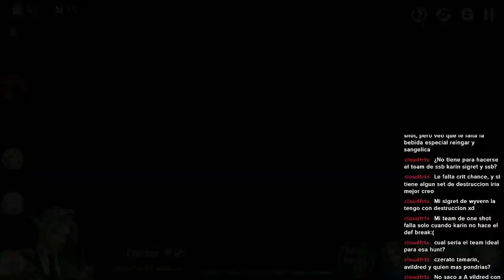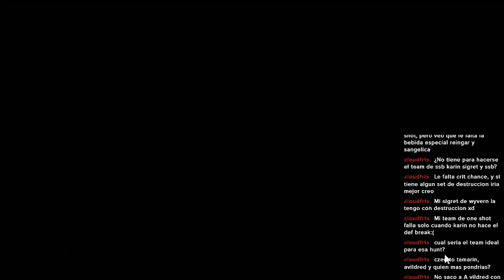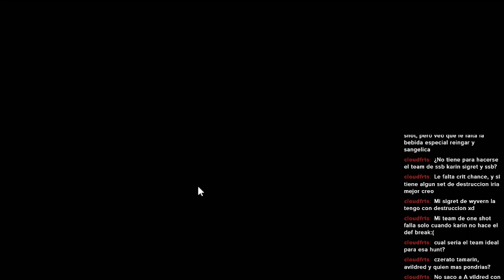REVISION DE CUENTAS #32 | TAVOCAT | EPIC SEVEN